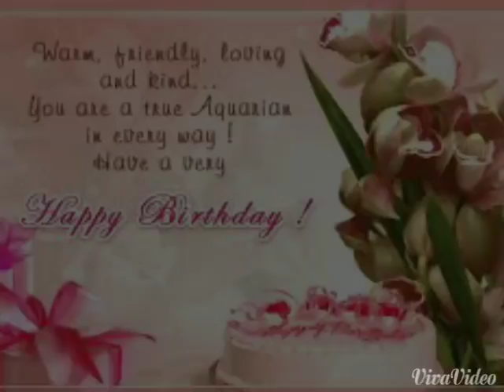Happy Birthday ..Thet mon (we love group)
32th..Birthday..present from we love Thet Mon